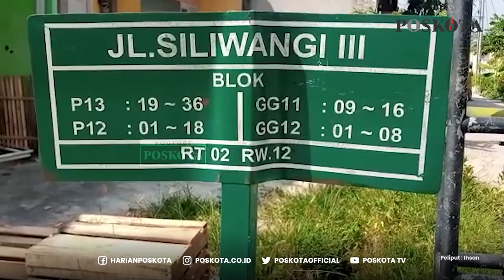TEREKAM CCTV PENCURIAN MOTOR SETELAH DITINGGAL SEBENTAR OLEH PEMILIK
BEKASI, POSKOTA.CO.ID -Terekam kamera pengawas CCTV, dua kawanan pencuri melakukan pencurian sepeda motor Yamaha NMax di Peeumahan Vila Kencana Cikarang, Blok P 13 No 34, Karangbahagia, Sukatani, Cikarang, Kabupaten Bekasi, Jum'at (22/10/2021) lalu.

Diketahui bahwa kejadian tersebut terjadi sekitar pukul 11.00 WIB, menjelang waktu sholat Jum'at, yang dilakukan oleh kawanan pencuri di rumah Putri (27).